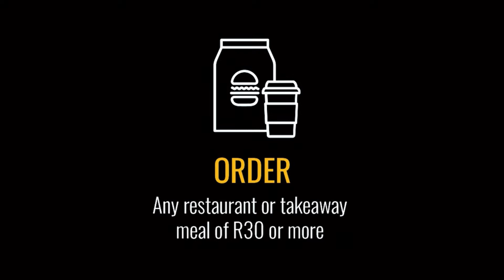WE CHAT TO CATHARINA BESTER AND JANINE VAN ROOYEN ABOUT THE OneMealManyThanks CAMPAIGN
Catharina Bester (McCain) & Janine Van Rooyen (Unilever) joins us on the Afternoon Express show to discuss the amazing work of the OneMealManyThanks campaign is doing to protect and support the restaurant industry.